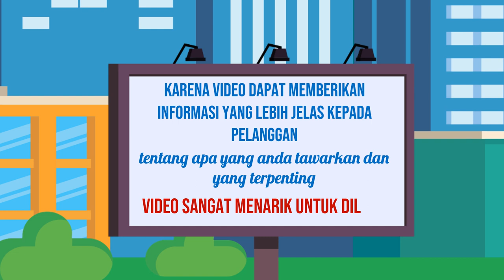Video Iklan Edukasi untuk Menjangkau Audiens Baru di Kota Majalengka Jawa Barat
Jasa Edit Video Promosi / Video Iklan Edukasi untuk Menjangkau Audiens Baru di Kota Majalengka Jawa Barat atau

Daftar Isi
00:00 - Cara Edit Video Iklan dokter mata, dokter mobil kelapa gading, dokter mata jakarta selatan
00:10 - Contoh Iklan Promosi dokter neurologi anak, dokter nefrologi, dokter nenden, dokter naturopati
00:30 - Contoh Video Promosi dokter ortopedi, dokter obgyn,
00:40 - Contoh Konten Branding dokter obgyn, dokter onkologi
00:50 - Resep Makanan dokter spesialis anak, dokter spesialis kulit, dokter spesialis anak, dokter spesialis kulit